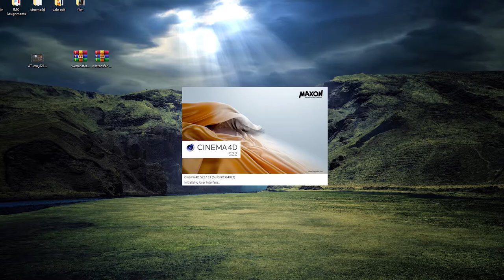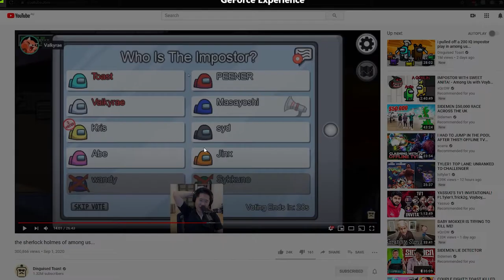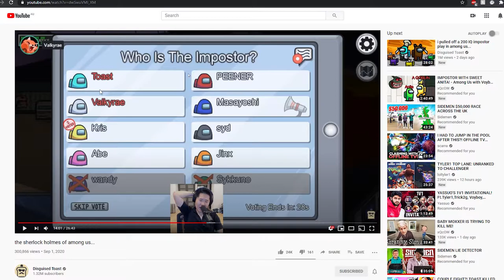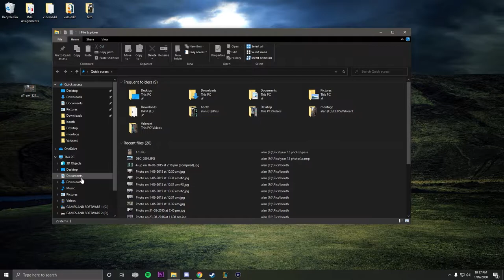thomas stands tall